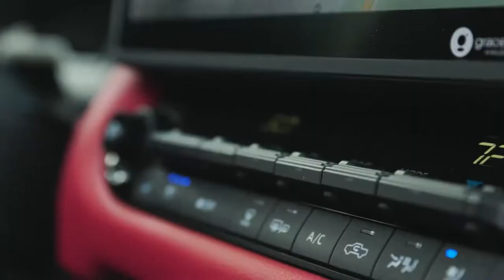On the Road with Toyota – Episode 1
Toyota lent us the 🔑 to a brand new Tundra, so we let a few of our players test out this powerful beast while driving to their MiLC2022 matches 🚘 🏏

In episode one, we're on the road with Liam Plunkett and his teammates as they head to their first match at Church Street Park 🏟️ Join in as they discuss playing on one of the best turf pitches in the U.S. and explore the many exciting features the Tundra has to offer 🙌